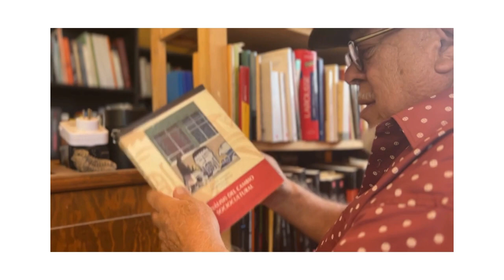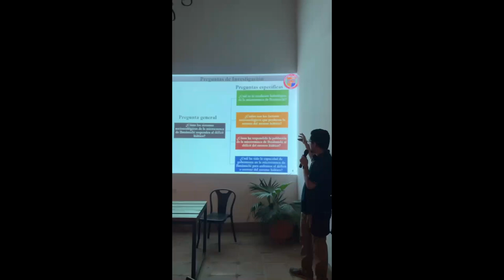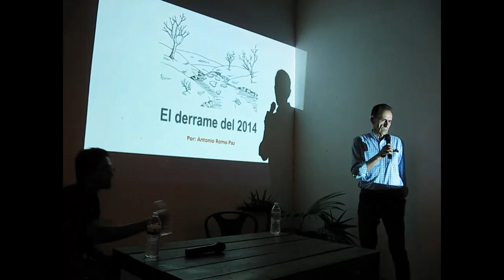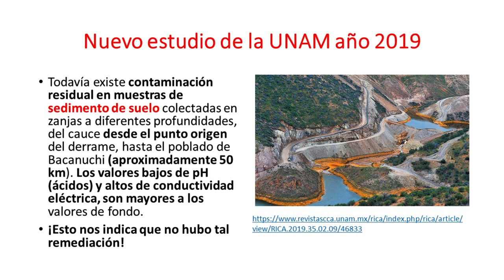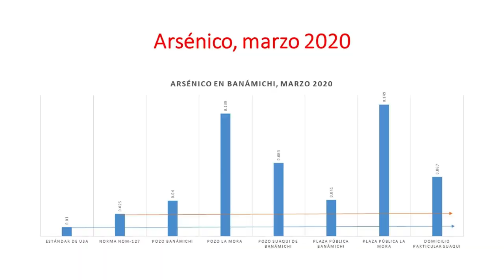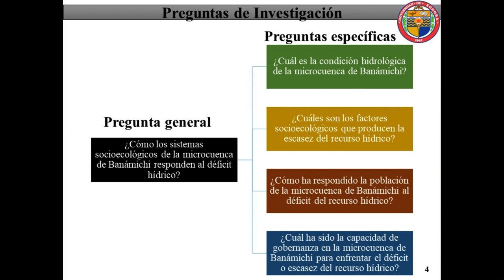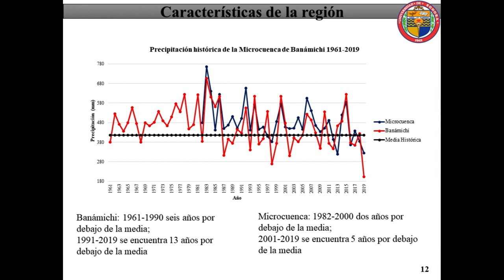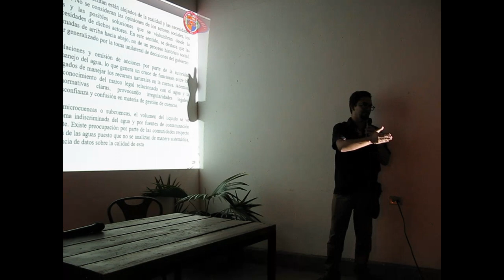CONVERSATORIO RS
CONVERSATORIO SOBRE LA CALIDAD DEL AGUA EN EL RIO SONORA A 9 AÑOS DE OCURRIDO EL DERRAME DE TÓXICOS EN EL RÍO BACANUCHI Y RÍO SONORA OCURRIDO EL 6 DE AGOSTO DE 2014. EL PEOR DESASTRE ECOLÓGICO EN MÉXICO QUE CONTINÚA IMPUNE.